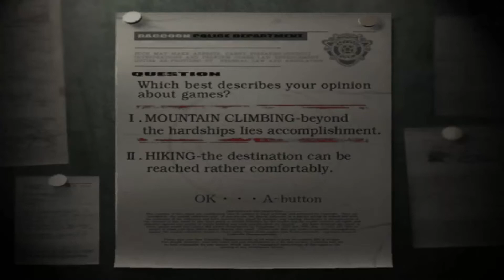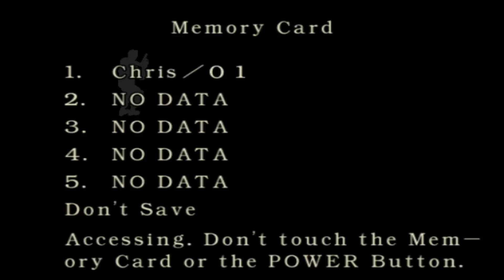REmake Resident Evil (GCN) Part 1 - Two Brave Souls Return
Originally meant to go up for Halloween which will be a return to the Arklay Mansion for myself Tarosan and for RandomDCE... Kari will not be joining us for this return trip...

So if you enjoyed what we did for Megaman 1-6 then you will enjoy this one as I help Random conquer his fears about this remake known as one of the scariest horror experiences ever.